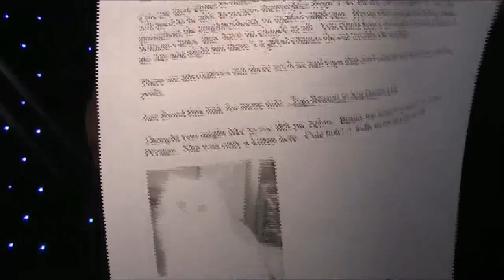United Kingdom Talk LIVE Saturday 18th May 2013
Saturday's show is now recorded "LIVE" on Friday's. You can join in on Friday's at 10.30am BST (UK Time) by skype "chrisreardon" or telephone (London number) 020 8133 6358 by watching

Ronny makes an appearance.
1 Million viewers ?
Liver failure.
Eurovision time. Will we win ? Why don't we vote anymore on our own song ?
Plastic arm.
How do you like your baked beans ?
Was I Chinese in my last life ?
Can Katie , my cat, will me to return home ?
Stalking.
CW is our longest listener.
Being ripped off for fuel.
Star Trek conventions.
Whistling hearing aids.
No more HMV in Bracknell.
The royals.
On the phone - David & Charlie on the Isle of Wight, and Fag Ash Lil in Hove.
Spending a small fortune in garden centres.
It's difficult to be Vegan.
One lot of shutters - £1,000.
Wind turbines. Beautiful or not ?
Another new baby arrives. Welcome Harry, and congratulations to my nephew Gary & his wife Stacey.
Charlie's favourite food.

Twitter chrisreardonuk